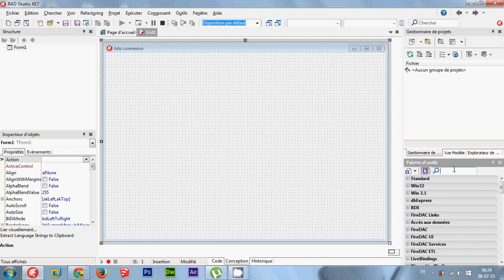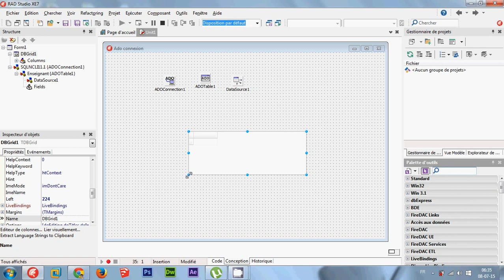Delphi Tutorial Programming ADO Connection (Sql Server)